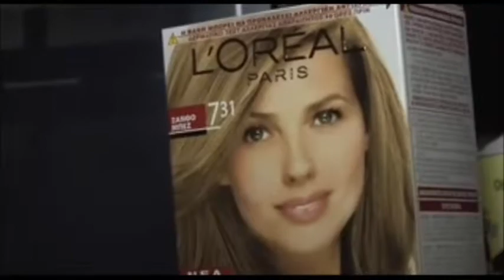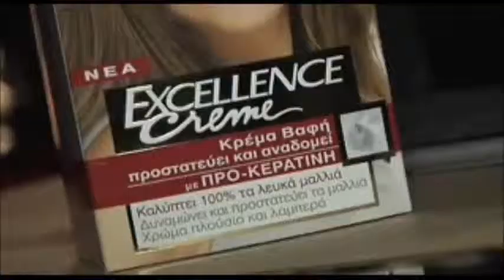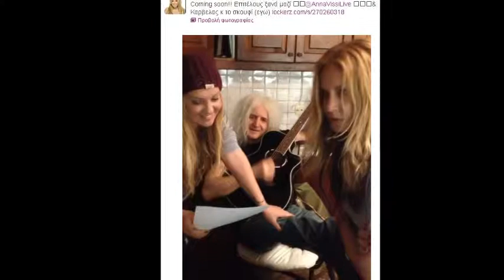Natalia Germanou @ Legend Music Club 24-8-2013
Copyright by Legend Music Club

Arxaggelos Rodou   Τηλ : 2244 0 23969